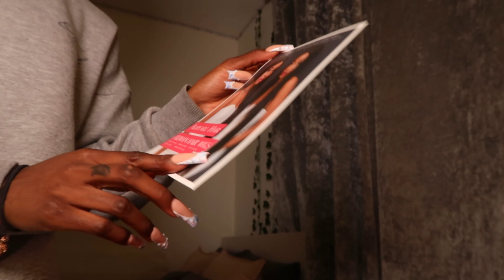Copper orange low half up half down frontal install | ALIPEARL HAIR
Hair Info: Bright #35 body wave lace front wig 22inch 180% ❤️

In FB Group, EXCLUSIVE DISCOUNT!
1. 24h Flash Sale!
2. Free Hair and Cash Back!

About me:
♡ Age: 19
♡ Bday:June 26th
♡ Live: Manchester, UK
♡ Film with Cannon G7X mark II